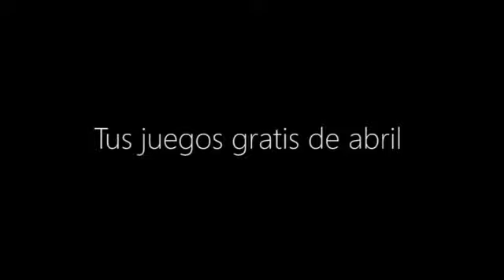Games with Gold Abril 2017